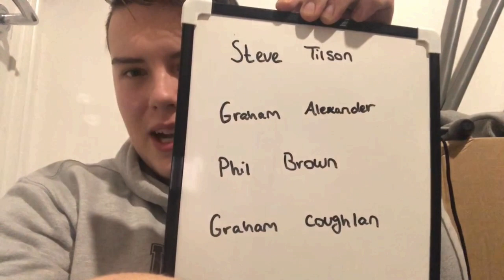THRASED IN LOCAL DERBY GAME!! - [MatchDay Vlog] Southend United Vs Colchester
Enjoy the raw content of what was an Absolute disgrace of a match to watch